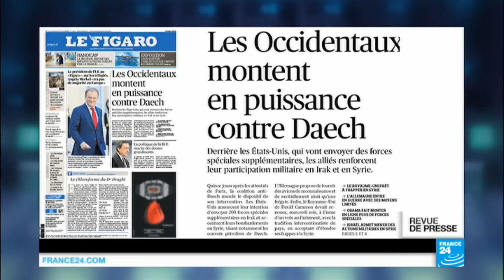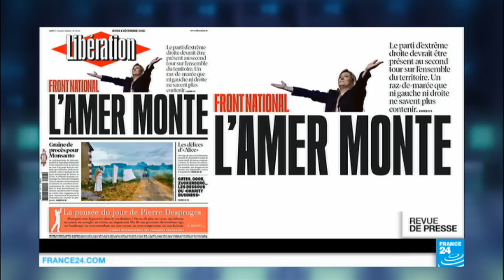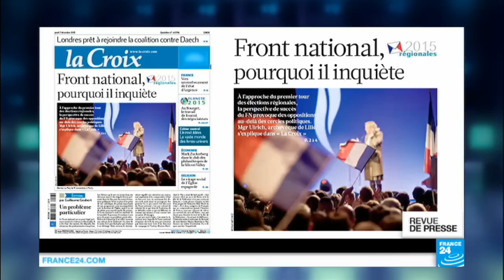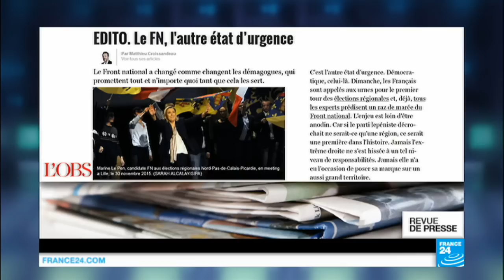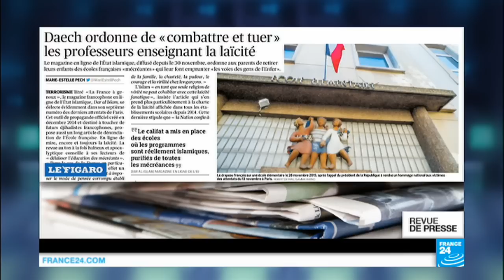"De la manipulation de la colère"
Au menu de cette revue de presse française, jeudi 3 décembre, la montée en puissance des Occidentaux dans la lutte contre le groupe Etat islamique, les divisions de l’Europe sur Schengen, l’inquiétude face à al montée du FN, et les menaces de Daech contre l’école française et la laïcité.

A la Une de la presse française, ce matin, la montée en puissance des Occidentaux dans la lutte contre le groupe Etat islamique.

La Grande-Bretagne vient de voter en faveur d’une extension des frappes à la Syrie, les Etats-Unis annoncent leur intention d’envoyer 200 membres des forces spéciales supplémentaires en Irak, l’Allemagne propose de fournir notamment des avions de reconnaissance et de ravitaillement. «Les alliés musclent leur engagement, malgré le manque de stratégie politique claire», constate le Figaro, qui rappelle que la coalition, même élargie, «ne réglera pas le problème du djihadisme» - dont l’une des conséquences est de faire fuir les Syriens et les Irakiens de chez eux - une crise migratoire face à laquelle l’Europe apparaît toujours divisée. Dans le Figaro, le président du Conseil européen demande à Angela Merkel de revenir sur sa proposition d’accueillir tous les demandeurs d’asile syriens en Allemagne. «Cette vague de migration est trop forte pour ne pas être stoppée», prévient Donald Tusk. La crise migratoire alimente le débat sur Schengen, de plus en plus remis en cause. D’après les Echos, l’Europe accuse la Grèce d’avoir une gestion «déficiente» de ses frontières, et la menace d’une exclusion de cet espace de libre-circulation. «Il y a un vrai état de fébrilité», reconnaît un diplomate. Athènes évoque des «contre-vérités et distorsions», dénonçant à son tour les «Etats membres qui croient à tort que le flux des réfugiés peut être contrôlé par la Grèce».

En France, cette nervosité nourrit le discours d’un Front national qui a le vent en poupe. Certains sondages le donnent présent au second tour des régionales sur l’ensemble du territoire. «Un raz-de-marée que ni la gauche ni la droite ne savent plus contenir», s’inquiète Libération. A l’approche du premier tour, la perspective des succès du FN provoque, elle aussi, une certaine fébrilité. La Croix propose de dire «pourquoi ce parti, qui a tous les attributs de la banalité», «continue de poser un problème particulier». Le journal relève les références fréquentes du FN «aux valeurs de la chrétienté»: «le christianisme signifie une attention aux autres, une aspiration à les comprendre, à être en lien avec eux. Or ce qui ressort des discours du FN, c’est une volonté de s’abriter de ce qui vient de l’extérieur, de se défendre contre ce qui est différent». «Le seul domaine où le FN n’a jamais évolué, écrit l’Obs, qui évoque sa montée comme «l’autre état d’urgence», est la recherche de boucs émissaires et l’instrumentalisation de la colère. Et la colère, on le sait, est toujours mauvaise conseillère».

L’état d’urgence que le gouvernement prévoit d’ajouter à la Constitution. D’après le Monde, l’exécutif veut engager une réforme constitutionnelle pour le faire passer de trois à six mois, et étendre la déchéance de nationalité à ceux qui sont nés Français. A gauche, cette orientation sécuritaire inquiète. Mais l’exécutif, expliquent les Echos, «ne veut pas laisser penser qu’il porte atteinte aux libertés, mais plus encore, qu’il n’aurait pas suffisamment agi depuis les attentats de janvier». Un dilemme de plus pour le gouvernement, confronté aux menaces du groupe Etat islamique à propos de l’école et de la laïcité, d’après le Figaro, qui rapporte que l’organisation appelle à «combattre et tuer» «les professeurs enseignant la laïcité».